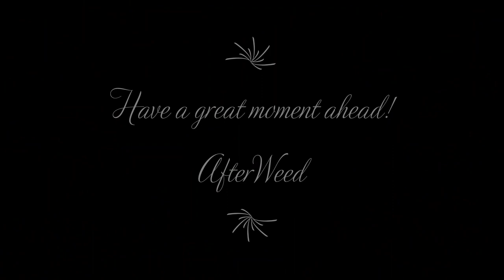Innocence | The 126ers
(You are free to use this music in any of your videos)

Have a great moment ahead!

We like you. Do you like us? please let us know.